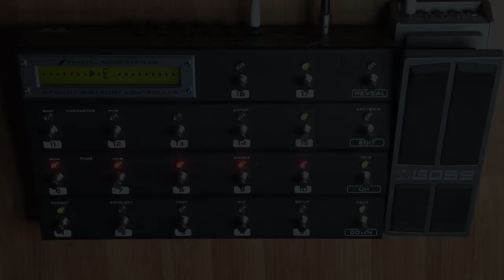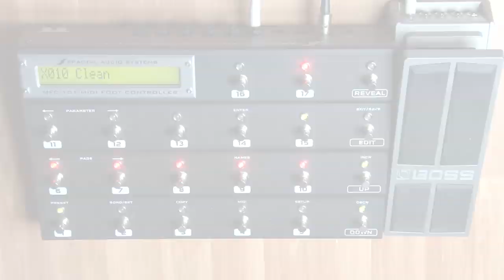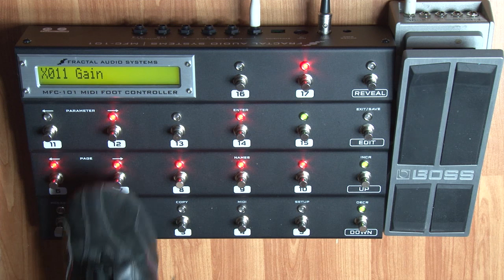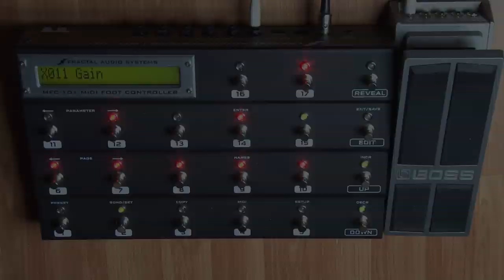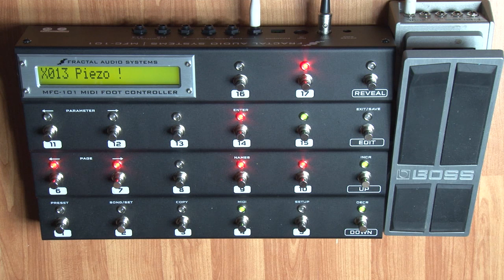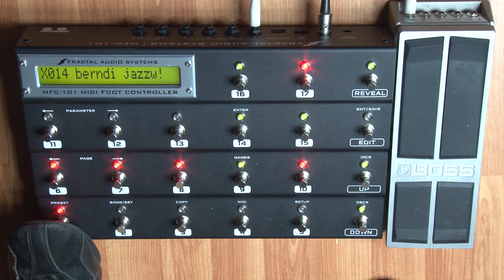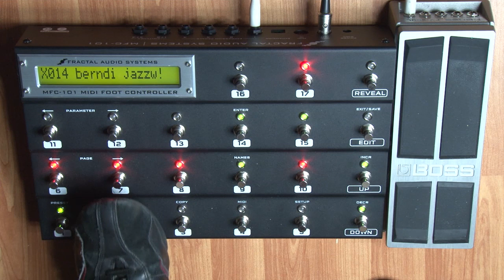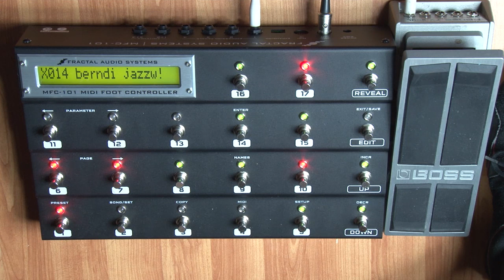Gear Lesson: FractalAudio MFC101 Demo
Ein Demo meiner Livesounds unter Benutzung des neuen FractalAudio MFC101. Das Ding kann noch viel mehr, aber hier schonmal ein kleiner Vorgeschmack!